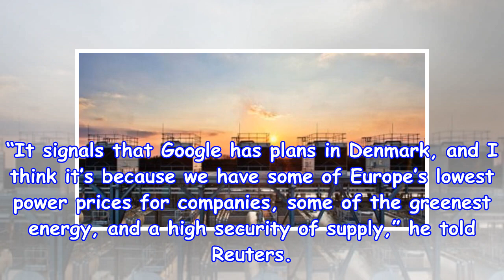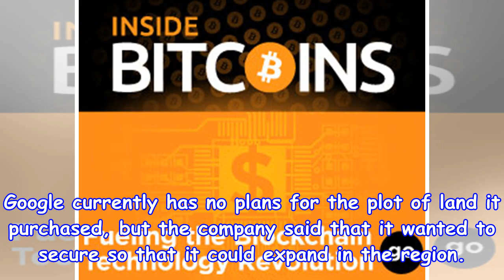Apple data center in Denmark by a new neighbor: google